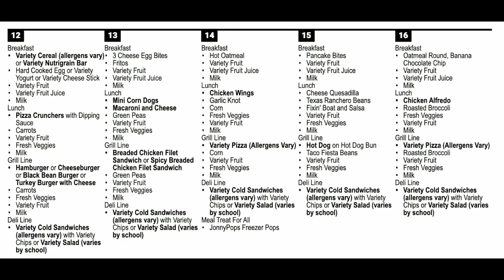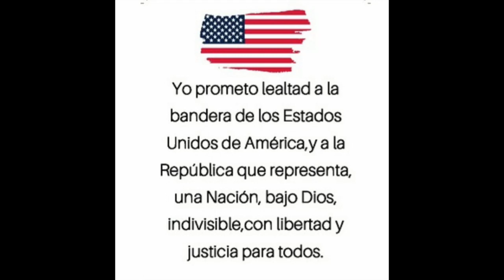SHMS News February 14th, 2024